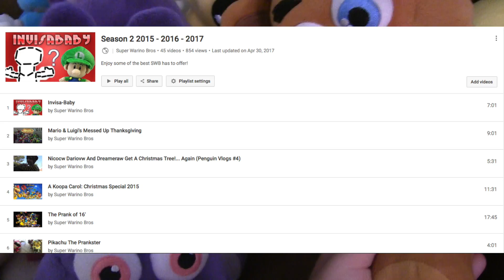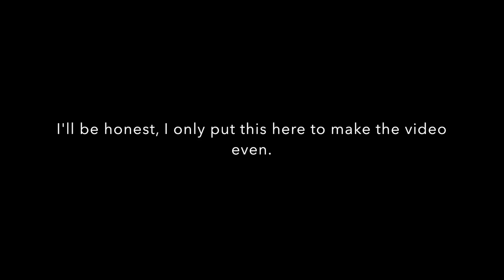FNaF Fables Is 1 Year Old! + More Updates (OUTDATED)